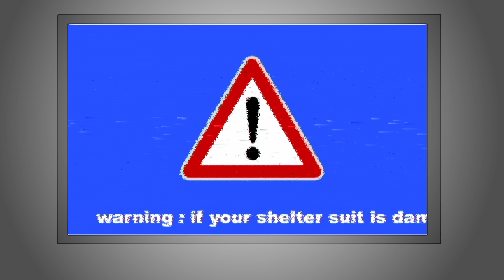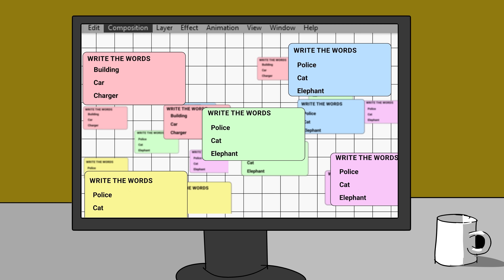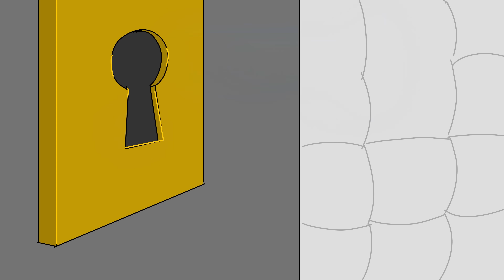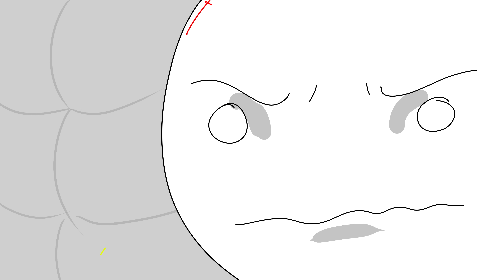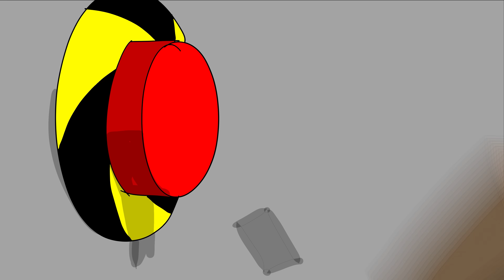Nuclear Bunkers in 1000 Years